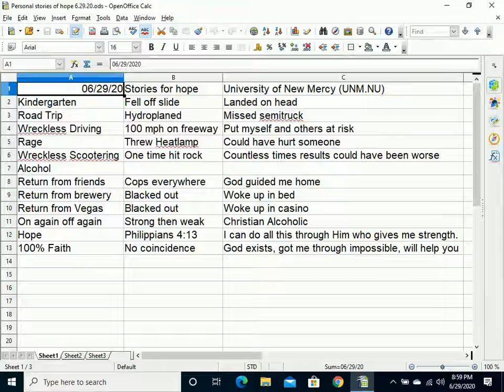U N M . N U - University of New Mercy - Personal Stories for Hope - 100% Faith in God, Alcohol Saved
June 29, 2020, Stories for hope, University of New Mercy, UNM.NU:

In Kindergarten, I fell off a slide high off the ground, landed on my head, was unconscious, but much worse could have happened without the mercy of God.

As a child, I took a road trip from my home to other family a thousand miles away, we hydroplaned on the road, could have hit a semi-truck head-on, but slid across the road without injury down a grassy embankment, got our vehicle towed, and made it safely to our destination.

I was a wreckless driver as a teenager, driving 100 miles per hour on the freeway in the city, putting myself and others at risk, but despite being a dangerous driver, God protected myself and others.

I have had rage in my life, one time at PetCo, I threw a heatlamp in rage as a cashier ignored me trying to return that heatlamp for $10. In my rage leaving the store, I threw the heatlamp toward the store. It could have potentially seriously injured someone, but again, despite my poor actions, God saved the situation.

In college, I had a scooter I would ride at dangerous speeds, next to traffic. One time I hit a rock and fell, luckily at a slow speed not doing any damage to myself, but it made me think how many times I could have hit a rock at high speed and a horrible outcome could have happened.

Alcohol has always been a battle in my life. I enjoy having a beer with family and friends, and believe in most situations I can control myself and it can be a fun thing to relax with people, but my sinful nature always seems to come through. Some stories I share involve having too much beer with friends, driving home for a half hour, more intoxicated than I should have been, in dark, unfamiliar territory, surrounded by flashing lights and cops, but somehow God guided me safely home despite my poor decisions that night. Another night, I had way too much beer at a brewery and don't remember how I got home from the brewery, having a blackout period from the brewery until I woke up the next morning in my bed, which was a relief, but so many bad things could have happened in that period I don't remember, which is scary, but I honestly believe God lead me home that night. On a trip to Las Vegas, Nevada, I had been drinking all day, and had a 3-hour period I don't remember, where anything bad could have happened to me, but once again, for whatever reason, despite myself not deserving His mercy, he delivered me safely.

Our God is a God of Mercy, despite my constant failures in my life, especially with alcohol, I make strides in my life, then I sin and feel horrible, I am strong at times, then I am horribly weak, I consider myself a Christian Alcoholic, I have made progress but even today I still fail at times, but there is always Hope, Philippians 4:13 always reminds me I can do all this through Him who gives me strength. I try to have 100% faith in God, I know He exists, sometimes doubt and sin enters my life, but hopefully this video helps, even if it just helps one soul, it is worth it, as I believe events in my life have not happened by coincidence, but that God exists, He has gotten me through impossible situations in my life, and He will help you, so I pray for all of you, I will come out with lighter videos on Bitcoin, cryptocurrency, fantasy sports, fantasy golf, etc, but wanted to share this as it was on my mind, so God Bless and take care!

U N M . N U: University of New Money . New University
UNM.NU: University of New Money . New University
U-N-M.COM: University of New Money . com
U-NM.COM: University of New Money . com
UN-M.COM: University of New Money . com
UNMNU: University of New Money, New University
UMNNU: University of Money that's New, New University
UMN NU
UMMNU: University of Making Money, New University
UMM NU
UNNNU: University of New Nest-egg, New University
UNN NU
UNNU: University of New Nest-egg University
UN NU
UMNU: University of Money, New University
UM NU
UNMU: University of New Money University
UN MU
UMMU: University of Making Money University
UM MU

University of New Money / University of New Mercy content, make money investing in Bitcoin, cryptocurrency to build up your nest-egg, finance, fantasy sports, spirituality / religion / life issues.